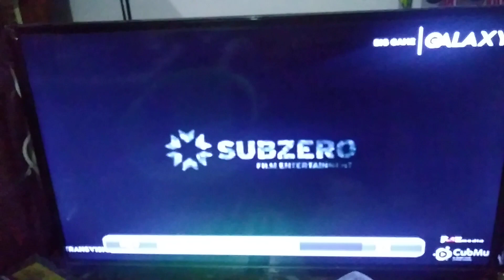Big Game - Galaxy Channel Intro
NOTE: This was Recorded on Saturday Night on November 5th